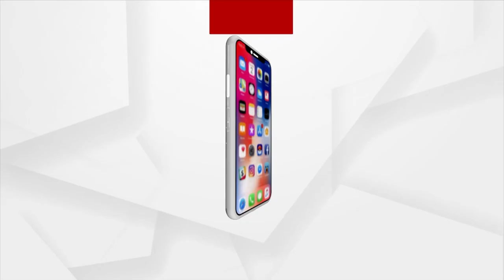31st National Science Conference INASAL 2023 To Be Organised In Bhubaneswar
31st National Science Conference  INASAL 2023 To Be Organised In Bhubaneswar.